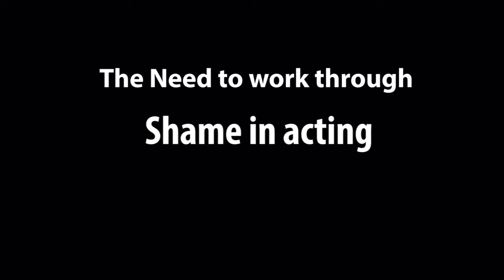Exposing the TRUTH About Shame in Acting You Won't Believe!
Discover the truth about shame in acting with Simon Blake! Learn how to release shame and improve your performing skills in this eye-opening video.

 Learn how to release shame and perform with confidence in this eye-opening video.

Need to work through Shame in Acting author Simon Blake.  Simon describes acting working through Shame emotion.

When you work through Shame you are giving yourself more spontaneity and availability in acting.

RELEASE YOUR SHAME, TO RELEASE YOUR TALENT IN ACTING!

Lessening Shame will cause you to be more alert and train yourself to put your emotions back into your work.

Learning to put your emotion into your work rather than holding on to it or holding back your emotion takes time to practice.

ReadingTints.com give yourself contrast!
Simon Blake trains Actors, Musicians, Artists and Creators How to put find their emotions to put into their work.  The process is called Emotional Preparation.

Simon Says aka describes acting with emotion and using Emotional Preparation.
DYSLEXIA, is a challenge for Actors!
Dyslexia Actors use Tinted Glasses to read acting scripts longer
Emotional Preparation is for Actors, Musicians, Artists and YouTube Creators

Achieving your ability to vomit back your responses will create the raw acting experience that will be enthralling for audiences to see.  Working through Shame to allow your responses that are internal to become external is key in acting.

The more internal stimulations you can achieve in releasing into your acting work without interfering with them the more you will achieve a deeper experience in acting.

COURSE on How to Get MONETiZED!
GOAL: Get MONETiZED in 3 Months!!
Learn to Express your Talent,. Making Money Making Videos :)

Simon Blake has studied nearly double 30,000 - 40,000 acting exercises and over 8-10 thousand acting students doing the work of Meisner training.